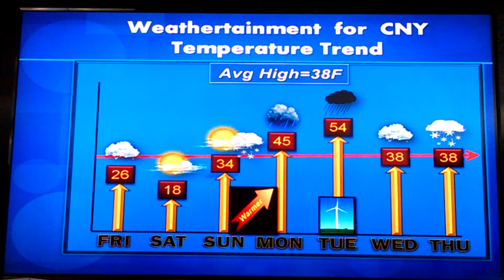Quickcast - 7 days of weather in about 45 seconds. March 3, 2017